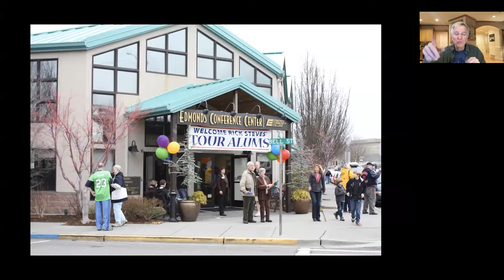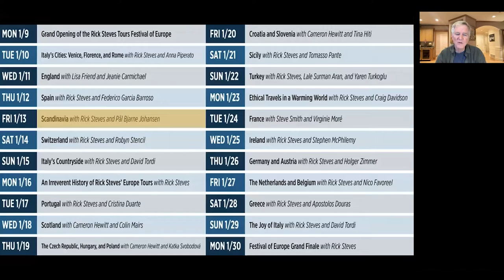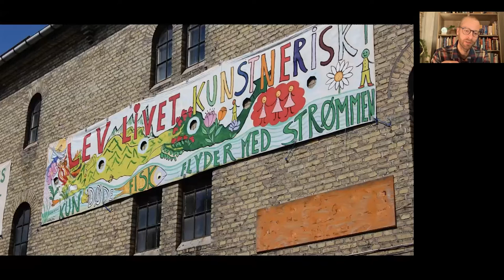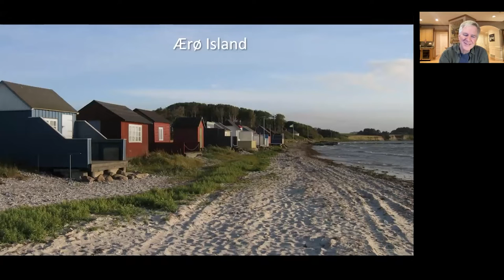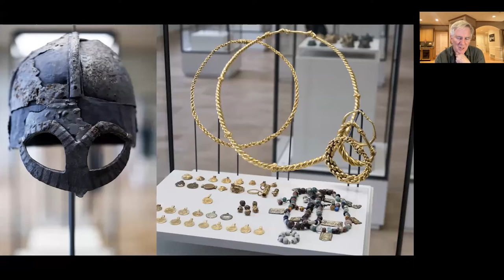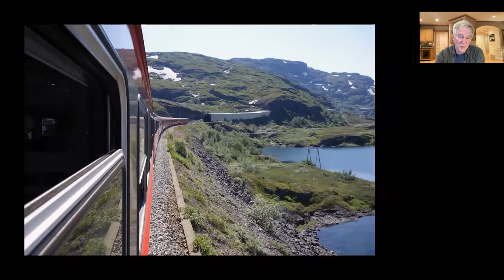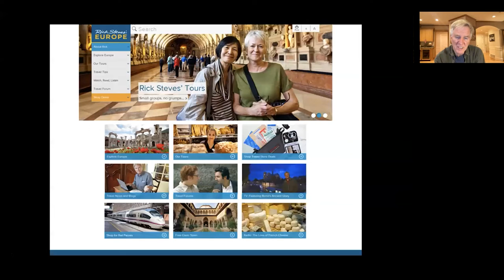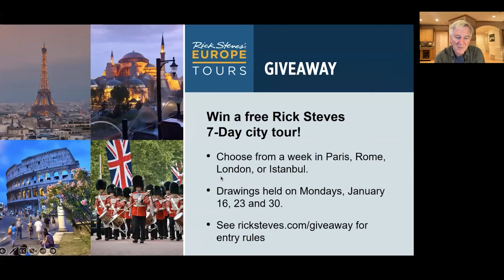Festival of Europe: Scandinavia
In January 2023, European travel expert Rick Steves hosted a series of free, fun virtual events to inspire travelers to their next European adventure.

Rick is joined by Oslo-based tour guide Pål Bjarne Johansen for a virtual trip to Scandinavia — Europe's most prosperous, pristine, and progressive corner. We'll sample Stockholm's royal grandeur, Copenhagen's fun-loving pedestrian center, Denmark's Ærø — a small island with ship-in-a-bottle charm, Oslo's proud maritime museums, the ruddy-cheeked harbor town of Bergen, Norway's astoundingly beautiful fjord country, and other highlights of our Best of Scandinavia tour.